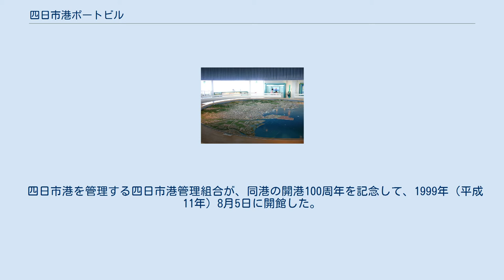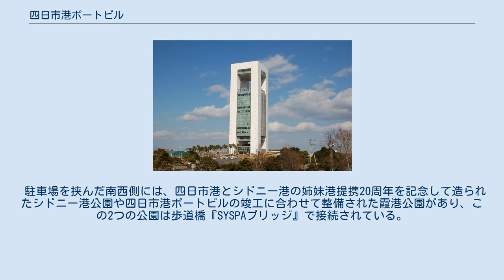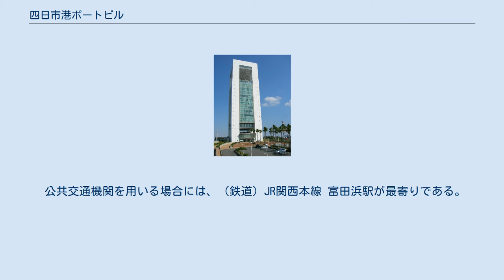四日市港ポートビル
四日市港ポートビル（よっかいちこうポートビル）は、四日市港の霞ヶ浦南埠頭にある超高層ビルである。
 四日市港管理組合や港湾関係企業のオフィスなどが入居している。
 他にも来客用も設備設置されている。
 12階には喫茶店『カフェポート12』や応接室/オープンスペースがあり、14階には展望展示室『うみてらす14』（地上90m）があり、四日市港の港湾やコンビナートが一望でき、夜景も楽しめる。
 天候が良ければ、その他にも鈴鹿山脈や養老山地をはじめとして、JRセントラルタワーズ（名古屋駅の超高層駅ビル）や知多半島から、中央アルプスや御嶽山までが望める。
 四日市港を管理する四日市港管理組合が、同港の開港100周年を記念して、1999年（平成11年）8月5日に開館した。
 地上14階であるが13階から14階までの間は18mの吹き抜け構造になっているのが特徴で、高さは地上100mの、三重県内で最も高い建築物である。
 三重県やウェザーニューズのライブカメラなどが設置されている。
 駐車場を挟んだ南西側には、四日市港とシドニー港の姉妹港提携20周年を記念して造られたシドニー港公園や四日市港ポートビルの竣工に合わせて整備された霞港公園があり、この2つの公園は歩道橋『SYSPAブリッジ』で接続されている。
 遠隔地から自動車で訪れる場合は、従来は東名阪自動車道四日市東ICから上海老茂福線（【旧】富田山城線）を東進するルートが最短距離であったが、2018年4月に四日市·いなばポートライン（霞4号幹線）が開通し、伊勢湾岸自動車道みえ川越ICからのアクセスが可能になった。
 公共交通機関を用いる場合には、（鉄道）JR関西本線 富田浜駅が最寄りである。
 四日市港ポートビル 正面入り口前 霞港公園から 霞港公園とシドニー港公園 中部国際空港(セントレア)方面を望む夜景 うみてらす14 建物とその周辺 四日市港ポートビルからの眺望(パノラマ写真)